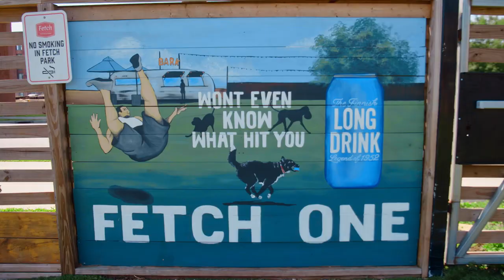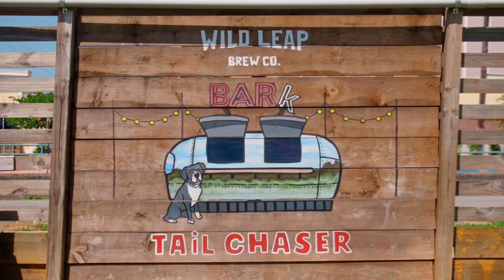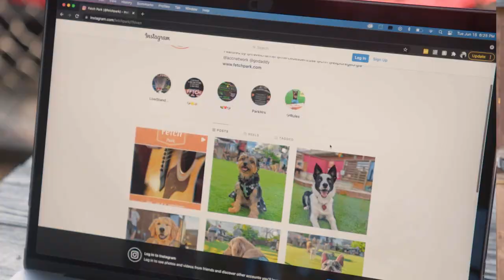Unleash & Unwind at the Happiest Place in Atlanta | Icons of Atlanta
Owner of Fetch Dog Park in Atlanta gives the scoop on opening a unique dog park bar concept that brings joy to pups and humans alike.

With a background in alcohol marketing and being around dogs his whole life, Stephen Ochs had a lightbulb moment while seeing folks tailgating with their pups. He envisioned a venue where he could combine the two: a dog park bar. But as a unique business concept in Atlanta, he was rejected by many banks (86!) and had to seek out private investors to help make it happen. From the moment Stephen went all-in on his crazy idea, there was nothing that could stand in his way. After a 5-year journey to get Fetch Park up and running, it became an instant success — all without having to spend a dollar on marketing. This Atlanta dog park bar is completely outfitted with all the things that entertain dogs and humans alike. The crown jewel of the dog park is a 1967 Airstream that operates as a coffee shop by morning and full bar by night. There’s even wifi, outdoor TVs and shaded seating for all to enjoy year round. Because who said a dog park was only made for our four-legged friends? As Fetch Dog Park attracts all kinds of Atlantans on a regular basis, it continues to create a special kind of community that brings dog owners together at the happiest place in town.